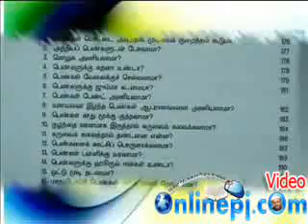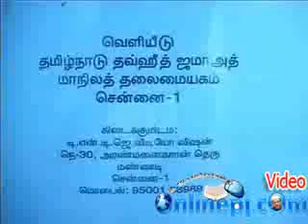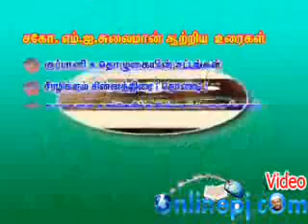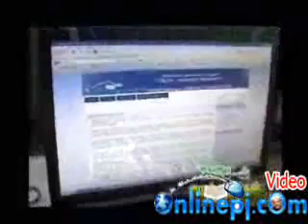ஹதீஸ் கலை பேச்சாளர் பயிற்சி முகாம் தொடர் உரை பாகம் 10